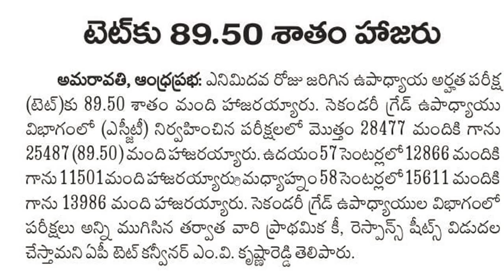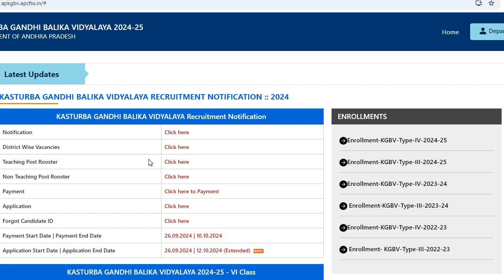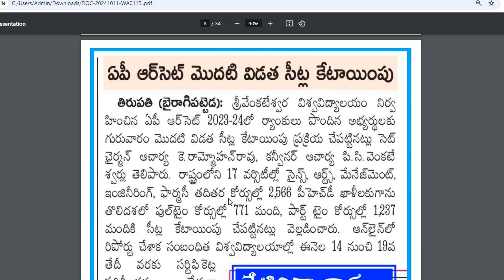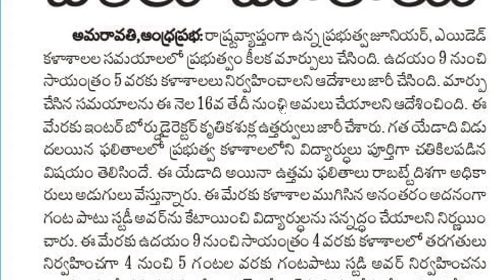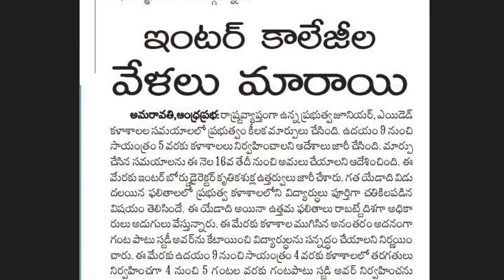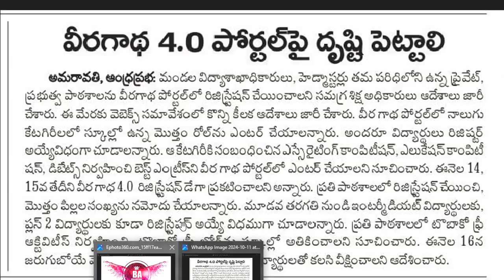AP TET July 2024 Latest News Today| KGBV Jobs Last Date Extended| AP RECET Seats| AP Inter Timings